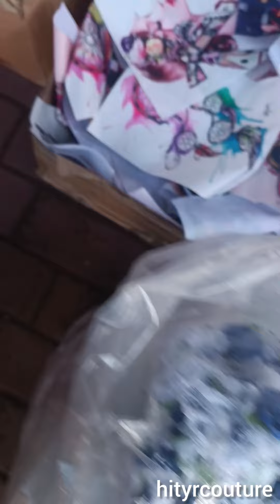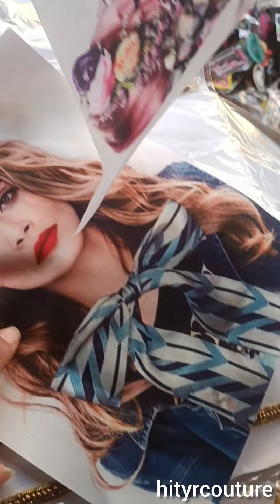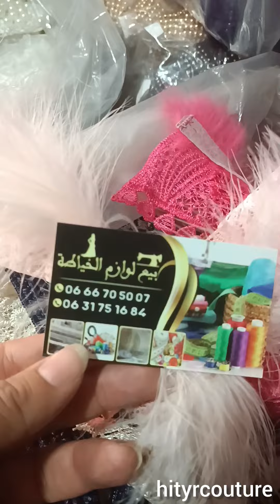توب بالكيلو والمتر🔥أكسسوارات الخياطة🔥مشروع ناجح استعدادا لرمضان👌تعليم الفصالة الخاصة بملابس الاطفال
فيديو مهم يوضح كل تفاصيل الأكسسوار لازمة للخياطة لنجاح الموديلات أكتر أيضا جولة في سوق حي الفرح زنقة الزيرو أسواق الدار البيضاء أتمنة أتواب الكيلو والمتر توضيح الدورة التكوينية الخاصة بالأطفال للملابس التقليدية والعصرية مشروع جد مربح استعدادا لرمضان مشروع ملابس الأطفال التقليدية والعصرية فساتين بنات مقاسات الأطفال للفصالة الأتواب الخاصة بملابس الأطفال أتواب رخيصة مكان طراف التوب والتوب بالكيلو.
جولة في أرخص سوق الأتواب أتواب البرد والصيف بأتمنة جد مناسبة فيديو يوضح الموديلات المناسبة لكل نوع من التوب مع إعطاء الأتمنة وأسماء الأتواب مع توضيح كيفية معرفة الأتواب دات جودة سوق لشراء أتواب الإكسبور إليكم العديد من النصائح.لاتنسو لايكات والرسائل لتشجيع الفيديو.